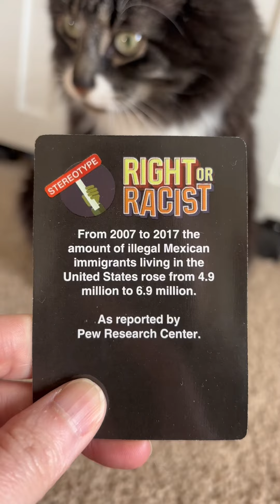Vulgartuxedo - Immigration stats